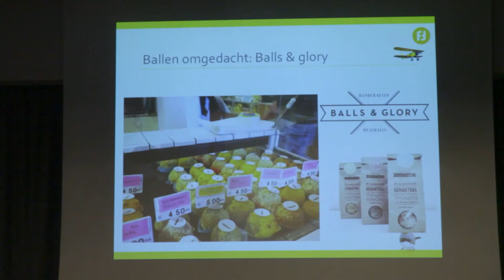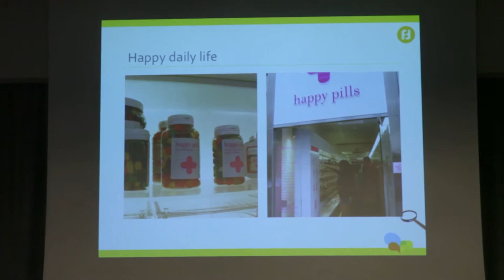Trends & Transities in retail 2016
Een samenvatting van deze jaarlijks terugkerende dag. Georganiseerd door vakblad RetailTrends samen met Christine Boland.